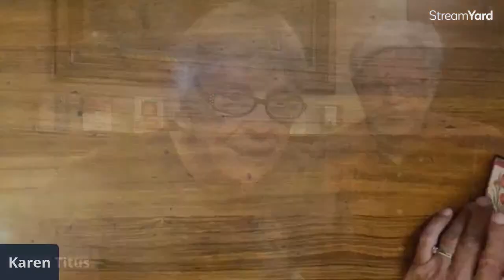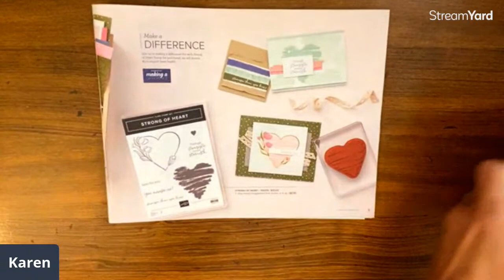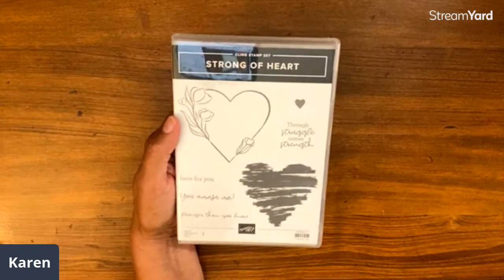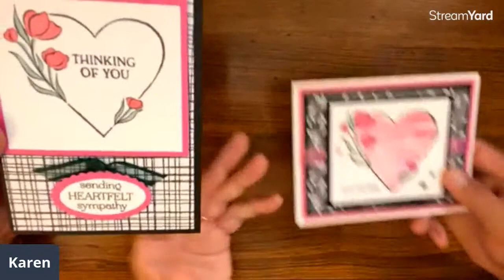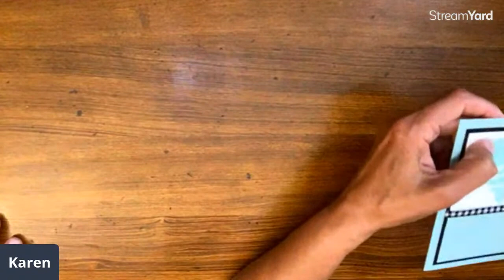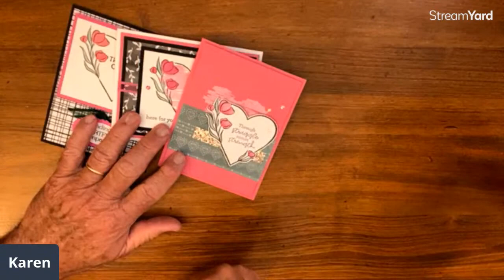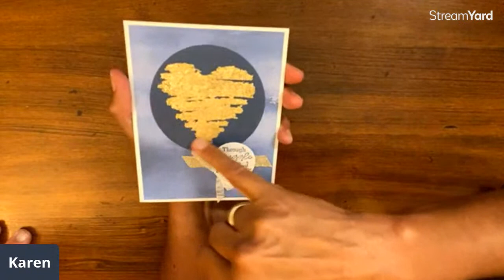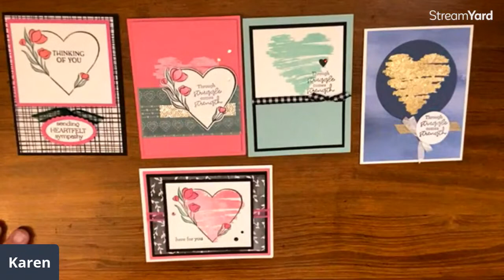Chatting Over Cards|Beautiful Strong of Heart Cards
Stampin' Up! donates $3 to support heart health from the sale of each Strong of Heart stamp set. We have gorgeous cards to share with you.